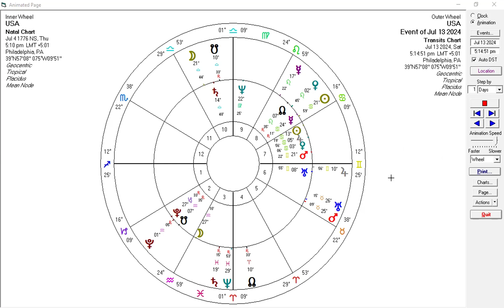The United States chart and the assassination attempt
I look at the day of the assassination attempt against the natal chart of the United States. This reveals how the nation of people as a collective handle an attempted assassination of an important political figure. Remember this was how WW1 started. What people in power do to maintain power---Two shots in Sarajevo ignited the fires of war and drew Europe toward World War I. Just hours after narrowly escaping an assassin's bomb, Archduke Franz Ferdinand, the heir to Austro-Hungarian throne and his wife, the Duchess of Hohenberg, are killed by Gavrilo Princip.